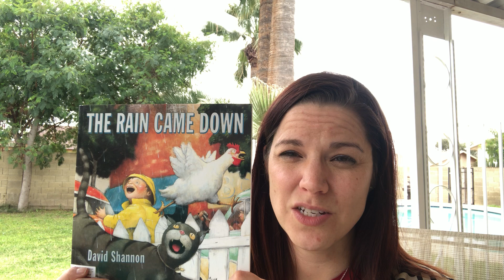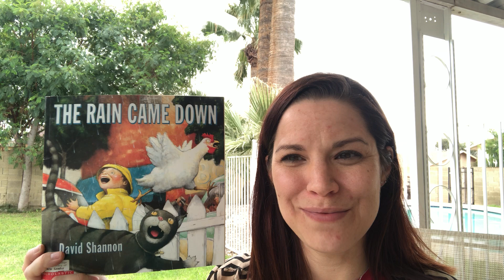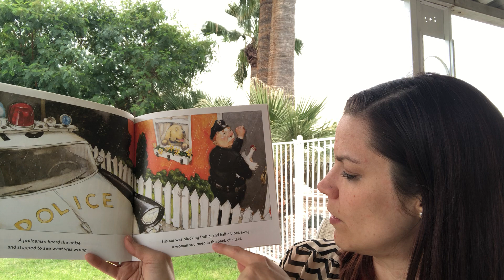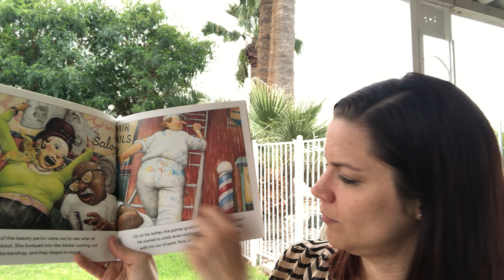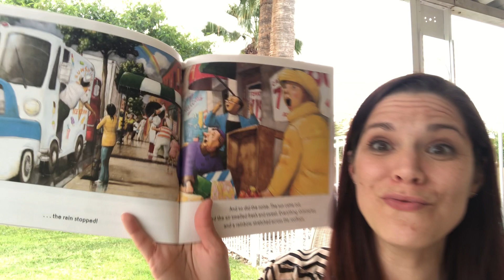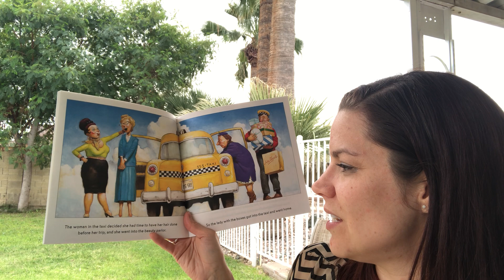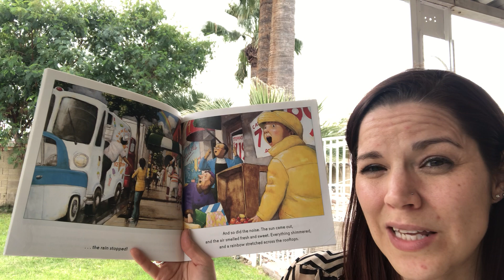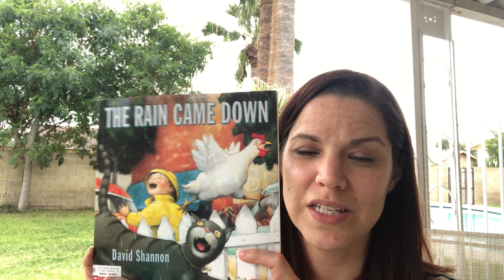The Rain Came Down by David Shannon